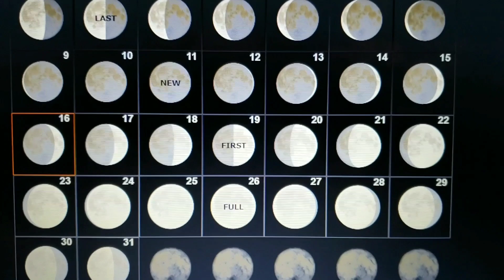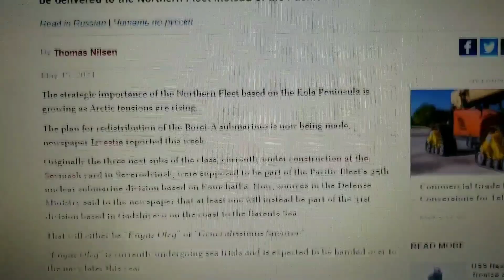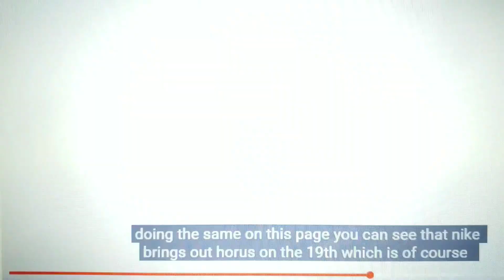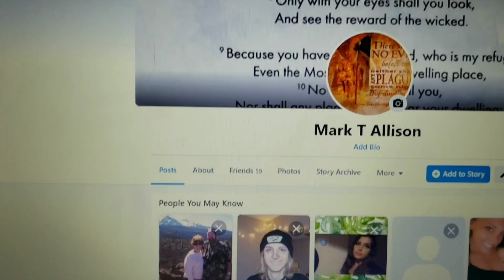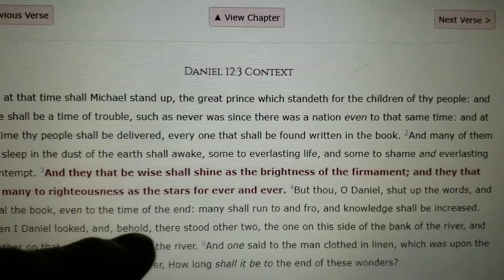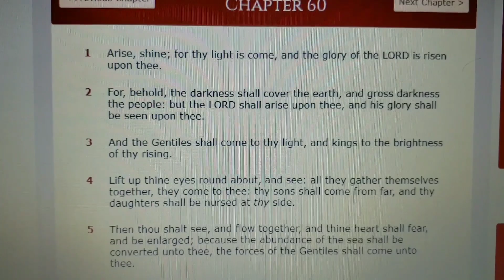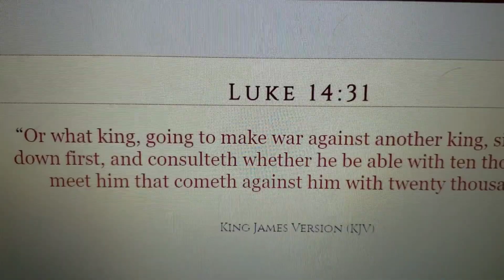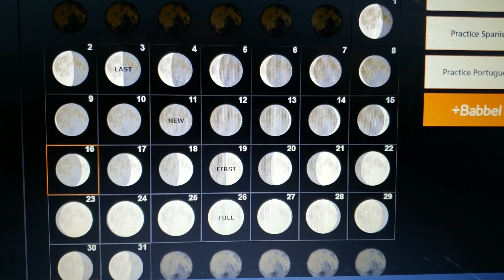Watching/ May 17th thu 27th .